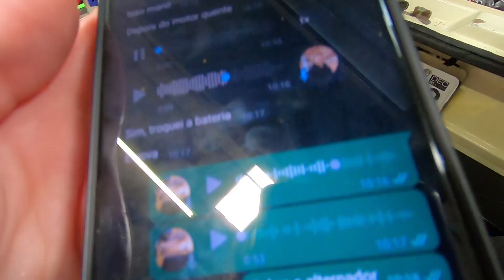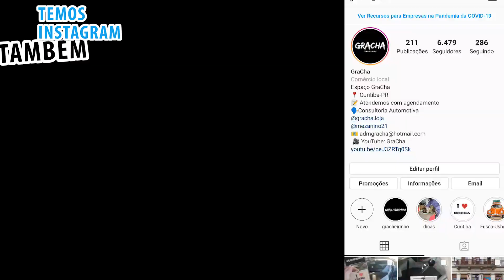É isso que acontece quando a kombi vai na neve! | Gracha - 475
Recentemente fizemos um vídeo falando um pouco sobre alguns lugares que você pode frequentar com sua kombi sem medo, basta ter responsabilidade, cuidado e paciência. E no vídeo de hoje complementamos algumas informações como: o que esperar da sua kombi ao enfrentar altitudes elevadas, baixas temperaturas...o que você deve fazer após percorrer esses trajetos, afinal de contas o carro terá sofrido muitos desgastes..